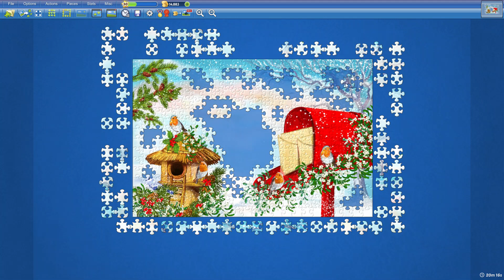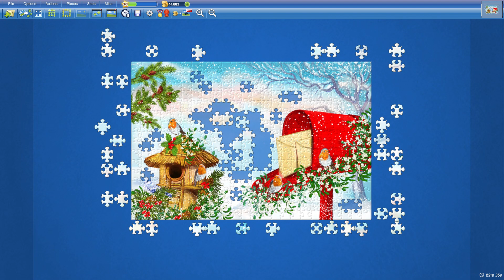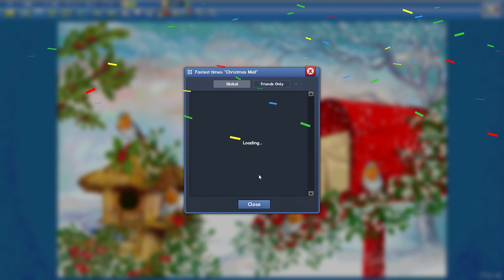Christmas Mail in 25min9s